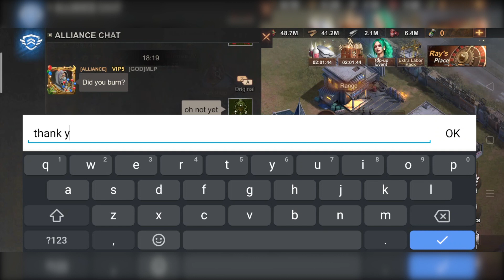Infected Horde State of Survival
in this video shown infected horde event from start to finish how to get more points and be active during this time . Hope you enjoy the video guys subs and thumbs up if you like it